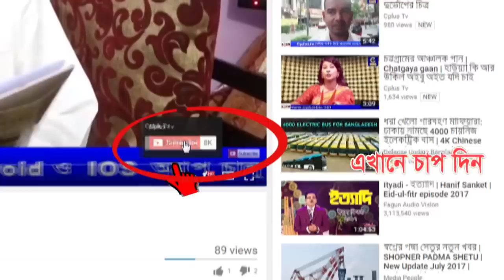হাটহাজারীতে সড়কে হাতি নিয়ে চাঁদাবাজি (ভিডিওটি সাংবাদিক মো: আলী পাঠিয়েছেন)।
হাটহাজারীতে সড়কে হাতি নিয়ে চাঁদাবাজি